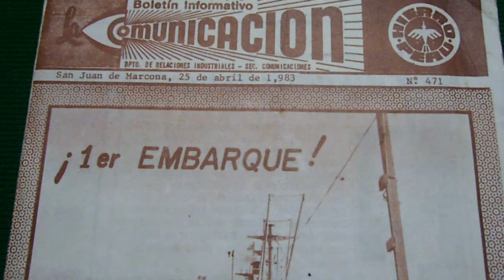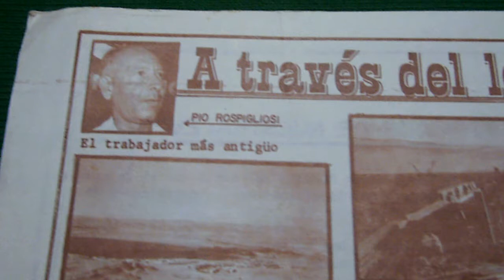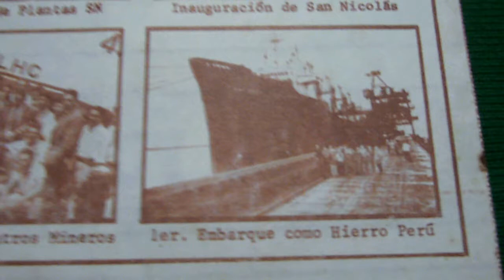HIERRO PERÚ: BOLETÍN HISTÓRICO, año 1983, N° 271, en Marcona, 16 Feb 2014 (Nazca-Ica)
SOCIALIZANDO EL CONOCIMIENTO DE UNA MANERA GRATUITA, LIBRE y ACCESIBLE PARA TODOS: Deseamos compartir un elemento valioso que pudimos hallar, entre los objetos que poseemos en nuestro hogar. Un boletín del año 1983, siendo la fecha exacta de publicación el 25 de abril de ese año. Tal vez para las personas comunes, no resulte destacado este documento; sin embargo, para todo trabajador o ex-trabajador de esta empresa minera, sé que le vendrá a la mente, un recuerdo fascinante (además por cierto del propio familiar).
Históricamente es valioso, porque representó el inicio de exportación del hierro desde nuestro país. Se conmemoraba con este boletín, los treinta años de aquel histórico momento, en que nuestro país iniciaba la venta de hierro a otros países del mundo (no realizaremos juicios de valor por este caso).
Recordemos que esta empresa minera, se inició como la empresa UTAH, pasando por la MARCONA MINING COMPANY, y luego el 25 de julio de 1975, constituir la empresa HIERRO PERÚ. En este boletín, se resumen, algunos datos valiosos de este primer y más importante productor de hierro de nuestro país (ubicada en el sur del departamento de Ica).

LUGAR: En nuestro hogar, luego de reacomodar algunos objetos de valor familiar.
FECHA: Domingo, 16 de febrero de 2014